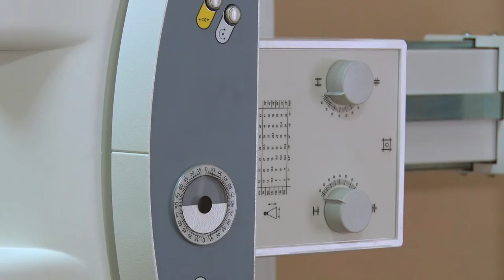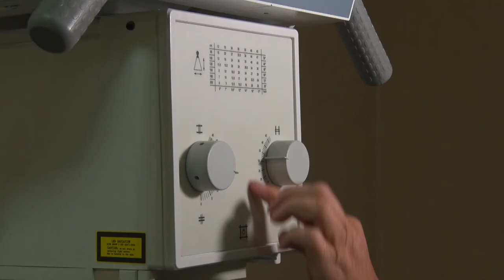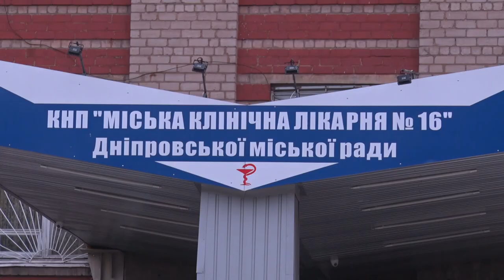Сучасний та ефективний: 16 лікарня Дніпра отримала новий цифровий рентген-апарат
Безпечний та ефективний. Цифровий рентген-апарат нового покоління отримала 16-а міська лікарня Дніпра. Ще донедавна, кажуть медики, вони користувалися обладнанням, яке працювало тут з 80-х років минулого століття. Нині радіють сучасній техніці. Кажуть, вона безпечна, ефективна і унікальна.